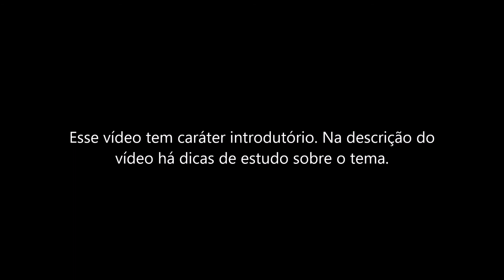O QUE É PRIMAVERA ÁRABE?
Esse é um vídeo introdutório sobre um dos temas centrais para se entender a geopolítica atual do Oriente Médio.

Uma dica de podcast que aborda a geopolítica internacional é o Xadrez Verbal.

Primavera Árabe: praças, ruas e revoltas - Fernando Brancoli